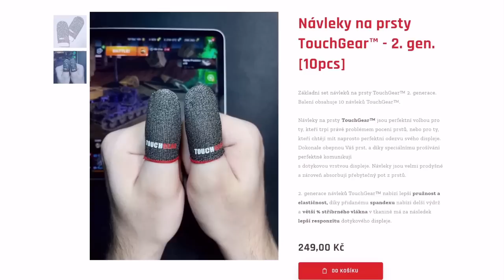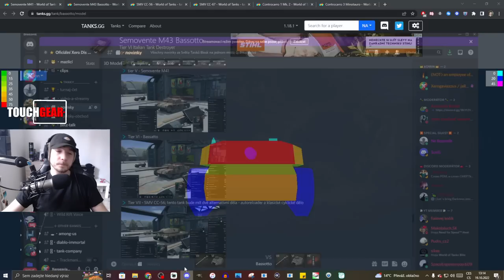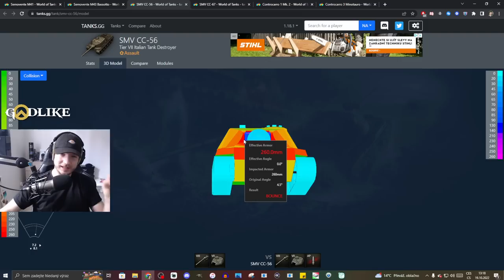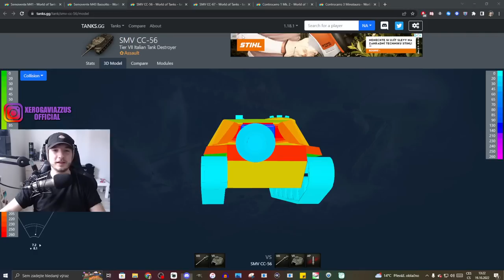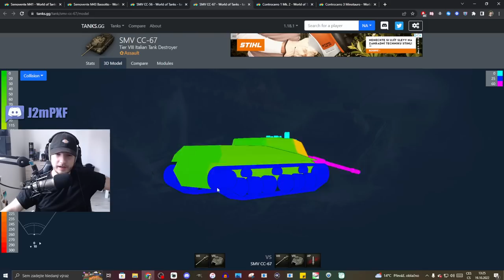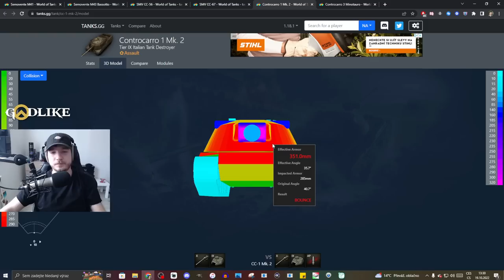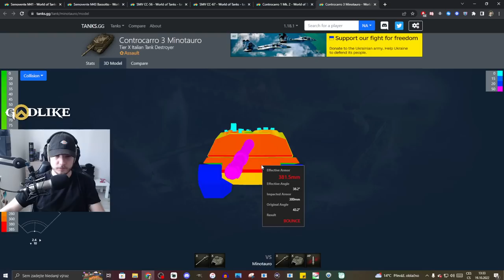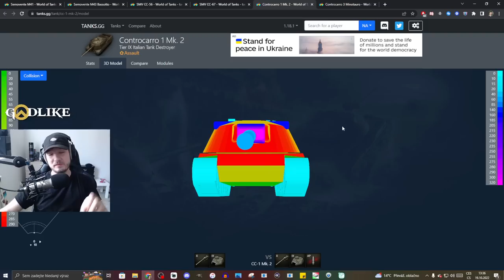Xerův názor na NOVÝ Italský TDčka, aneb WG zabíjí hru part II | WoT Blitz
Zaregistrujte se do čet turnaje v české roomce na tomto Discordu

Njoy!

Sponzoři iPadu:
Jiří K.
Pavel Kabát
Kuli Pikle
DRACULA
Tomáš Airy Kořistka
DiraxCz
Kloktator Broken
iTzkoblizek
Thomas Karasek
Iamkosik
agy12
Šam Pus
Henry32_2
Sun203
Pexindr
Scotom
misko torok
_EzGc
EzGc's second acc
ZaseEzgc
Lukáš Šust
Stanik34
Věrný Pes